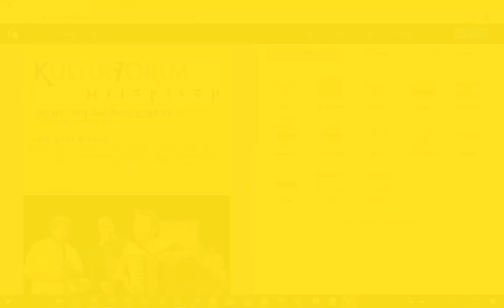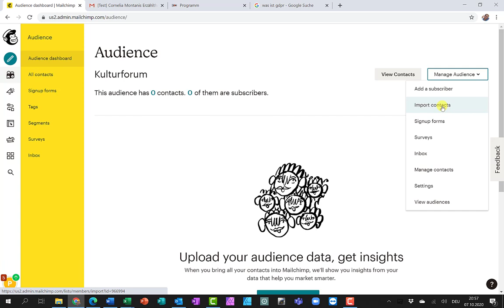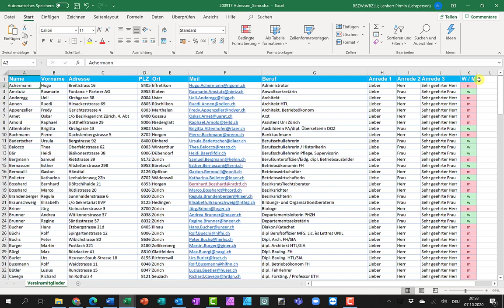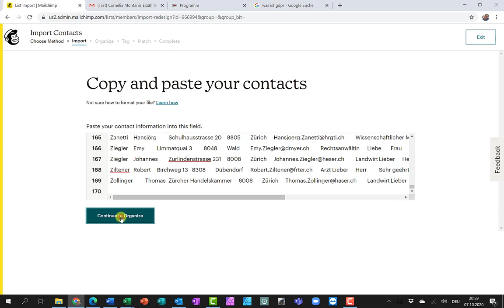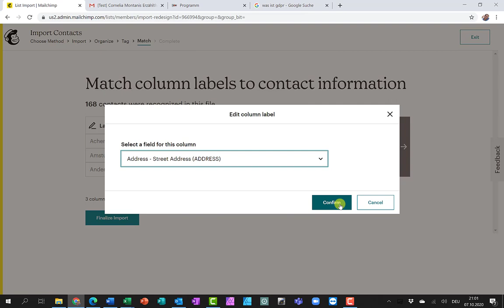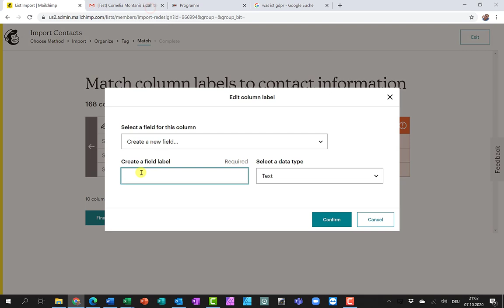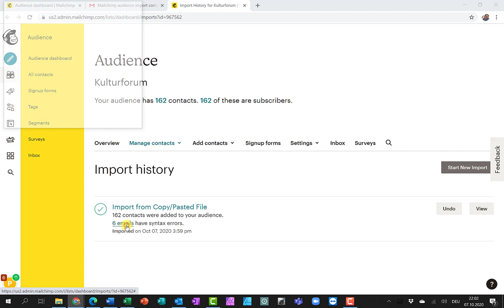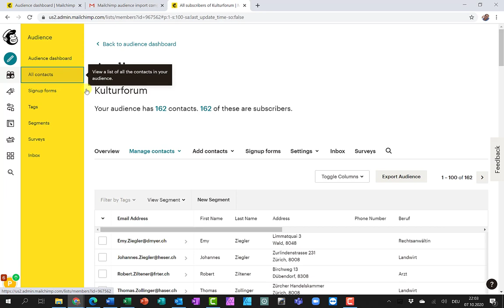Mailchimp Adressen importieren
Mailchimp Adressen importieren. Adressdatenbank, sog. Audience erstellen.